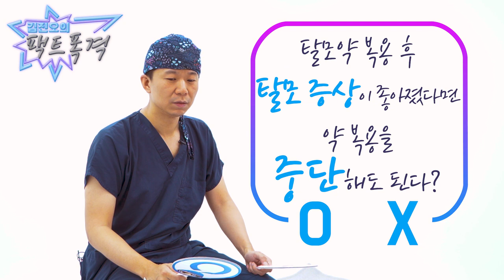잔혹한 탈모! 진실혹은 거짓?! 탈모샴푸로 탈모치료가능? (feat.스피드 팩폭) - 뉴헤어 I 탈모치료